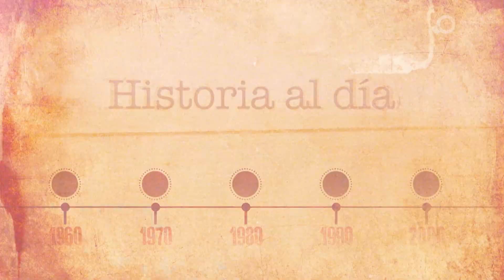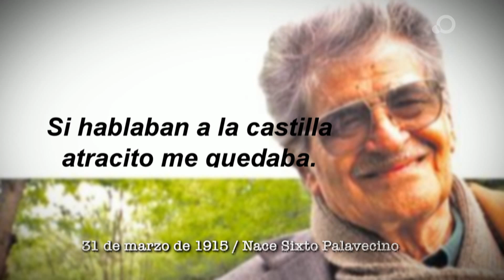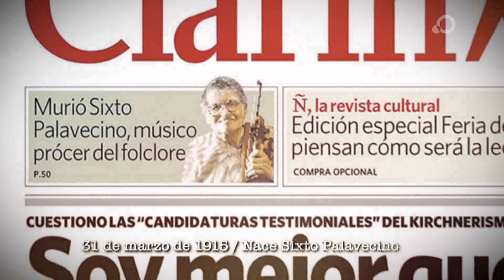31 de marzo: Nacimiento de Sixto Palavecino - Historia al Día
El 31 de marzo de 1915 nace Sixto Doroteo Palavecino.  Emblema del folclore argentino, se despeño como músico y cantante. Obtuvo numerosos premios a lo largo de su trayectoria, incluyendo un Premio Konex como uno de los mejores instrumentistas de folklore de la historia en Argentina.